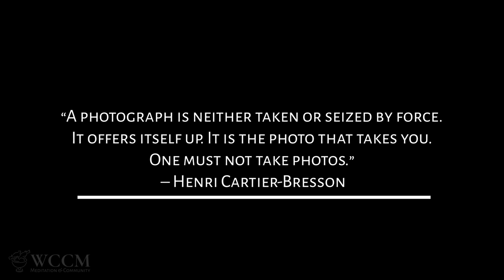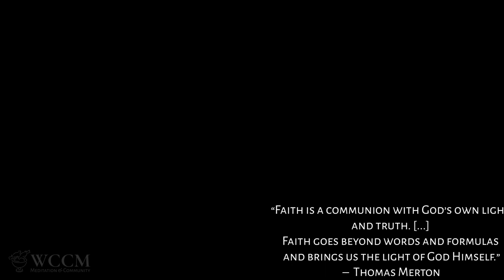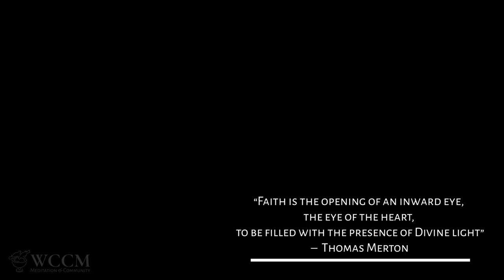Video 3_4 - Exposure - H. Cartier-Bresson and T. Merton - "Reflections on Contemplative Photography"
Christian Meditation & Contemplative Photography.
Reflections on Contemplative Photography in the Light of John Main and Thomas Merton.
A series by Enos Mantoani.
Reflection 3: Exposure
October 2022.
A project for the World Community for the Christian Meditation - WCCM
Teacher Leader Programme - Cohort II - 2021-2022